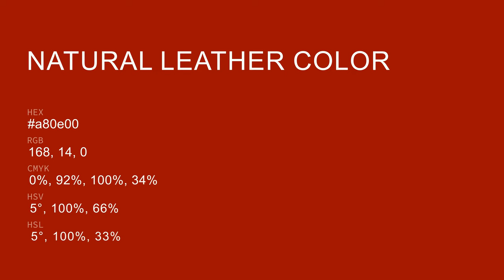Natural Leather color a80e00 hex color - Red color - Cool color a80e00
What color is Natural Leather ? a80e00 hex color - Red color - Cool color a80e00

Hex a80e00 Color Code is also known as Natural Leather color.